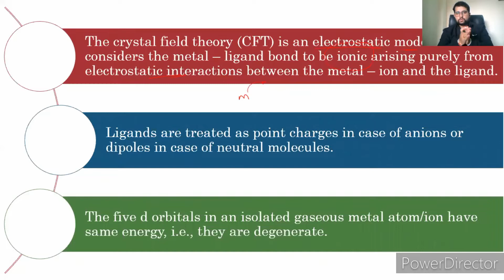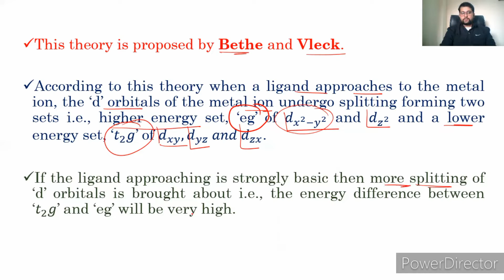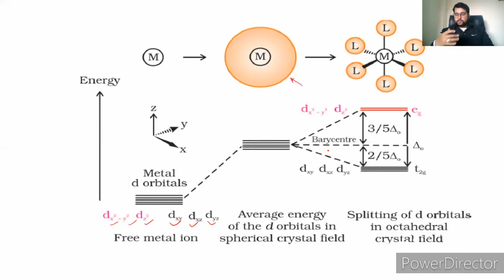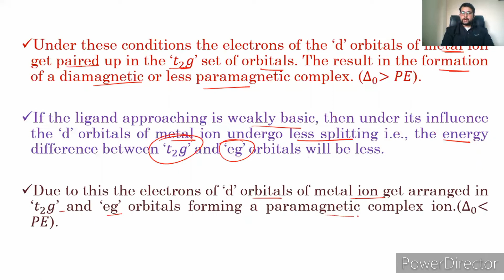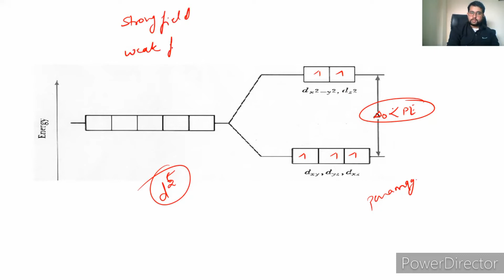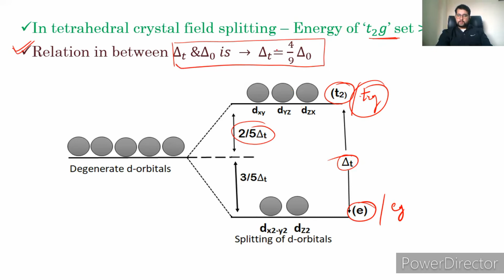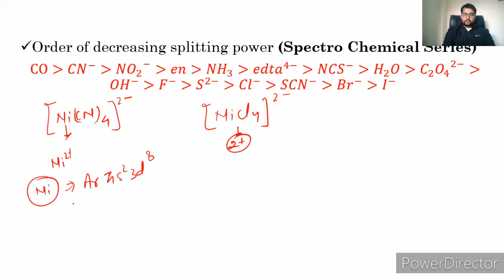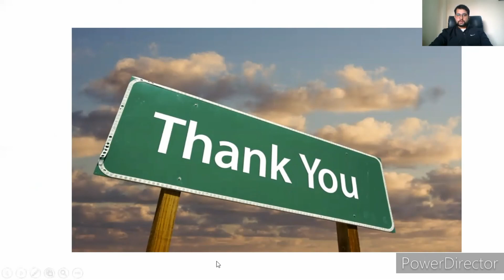Crystal Field Theory | Co ordination Compounds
this channel intellectus chemistry will help the student who want to understand the chemistry, learn chemistry, and its basics. Intellectus chemistry will do its best for them. intellectus chemistry wishes for their bright future.

intellectus chemistry wish them all the best.